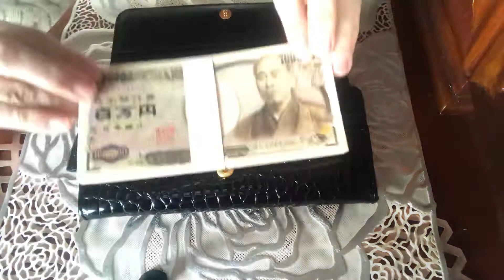100万円の厚さをしっかり覚えてもらった財布【金運上昇レッスン】寅の日。金運を招いて来させる＝お金を呼んできてくれる非常に縁起の良い日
寅の日
金運を招いて来させる＝お金を呼んできてくれる非常に縁起の良い日
財布の新調や開運・金運グッズを使い始めるにはこの日がベストかも！？
新しい年の金運上昇
お財布を新しく購入する
新しい財布を使い始める。

春財布＝張る財布
巳の日に財布を購入して9日間寝かせて寅の日に使いはじめました。

100万円の厚さをしっかり覚えてもらった張る財布
本物でなくても厚さを覚えさせるので100万円札のメモ帳を購入
宝くじの購入や、お財布の新調、購入した財布を使い始めるのにおすすめです。

また、「出ていったお金がすぐ戻る」という意味から、
車を買ったり、家のローン契約を結んだり、
大きな買い物を決断するのにも向いていると言われています。

財布の購入・使い始め
宝くじの購入
家や車など大きな物を買う
開業・開店
銀行口座の開設
旅行に出る

寅の日にやってはいけないことは？
基本的に縁起の良い日なので、やってはいけないことはありません。

しかし、寅の日は「すぐに戻ってくる」ということから、
すぐ戻ってくると良くないものに関しては、避ける地域もあります。
例えば、結婚（出戻る→離婚を連想）や、
葬儀は（死者が蘇ってさまよってしまう）など、
寅の日を気にされる方もいらっしゃるので事前に調べておきましょう。

質問や相談ありましたら遠慮なくコメント下さい。
✴︎メルマガ
プロ直伝✨美容・健康・お得　情報配信中↓
メルマガ登録特典アリ💕
・アムール　ドウ　ビーナス
ビーナスの愛が溢れる健康と美容の商品を紹介していきます。
💫アロマエステ💫
🌺 Venus Salon 🌺のご紹介

♡ 綺麗に痩せたい
♡ お肌を美しくしたい
♡ 癒しの時間を持ちたい
♡ 身体不調や疲れを改善したい

信頼の実績 18年 !!
10,000人以上の女性たちが、

✨ゴッドハンド👐✨を
『１回の施術で実感❣️❣️』

多くの女性たちの
〝駆け込み寺” として
18年の実績を重ねて参りました🌸

ゆったりと過ごせる
白金のプライベートサロンで、

『あなただけの、
✨スペシャルな時間✨』

をお過ごしください❗️

お会いできるのを楽しみにしています💕